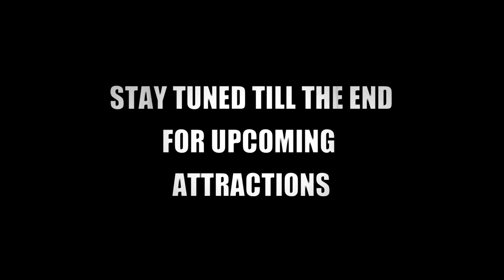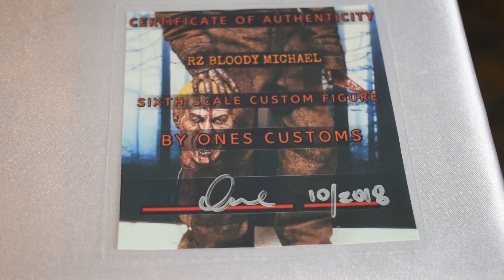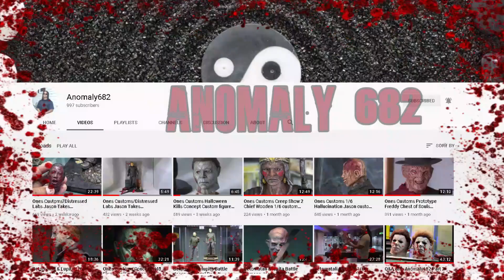1/6 Dream Sequence Michael Myers 2018 custom figure by Ones Customs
I review my Ones Customs Michael Myers Dream Sequence 1/6 scale custom figure!!! The figure holds a lot of details and is a great representation of the character.